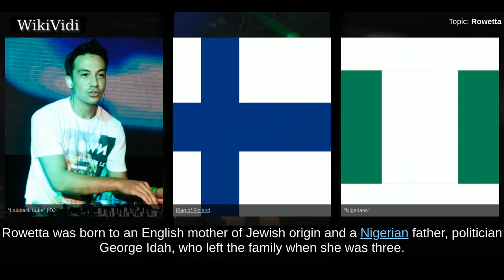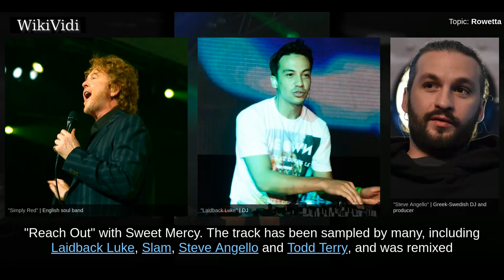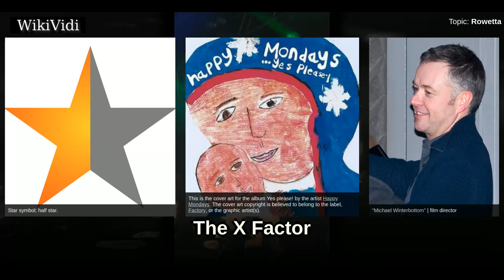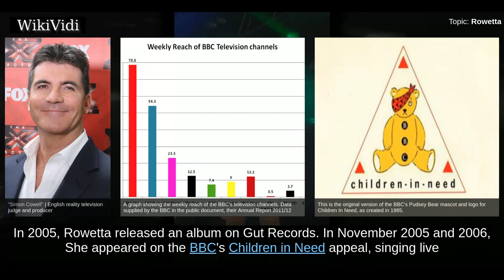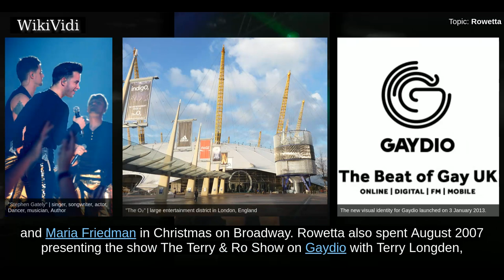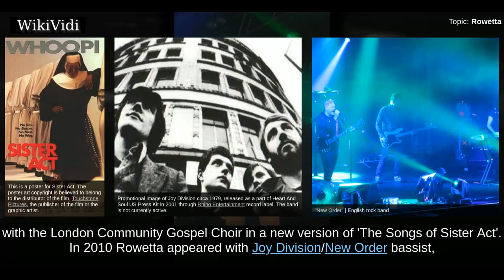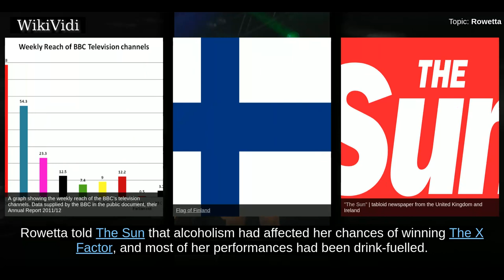ROWETTA - WikiVidi Documentary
Rowetta Idah , also known as Rowetta or Rowetta Satchell, is an English singer. She is best known for her work with the Happy Mondays, recording and touring with the band from 1991–2000 and recently reforming with the original lineup. Her 1989 track "Reach Out" has been sampled by Steve Angello & Laidback Luke, Todd Terry and many more. She was also the last lady standing finishing fourth in the first series of The X Factor in 2004.

Shortcuts to chapters:
00:00:40 Early years
00:01:42 Happy Mondays
00:02:28 The X Factor
00:03:12 Post X Factor

Copyright WikiVidi.